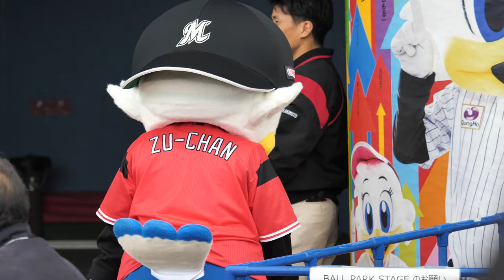ズーちゃん マーくんのポスターで暇つぶし？wwww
どんどん投稿しているのでお気に入りの動画はご自身で再生リスト作っていってくださいw

20190411 Chiba Prefecture
ZOZO MARINE STADIUM